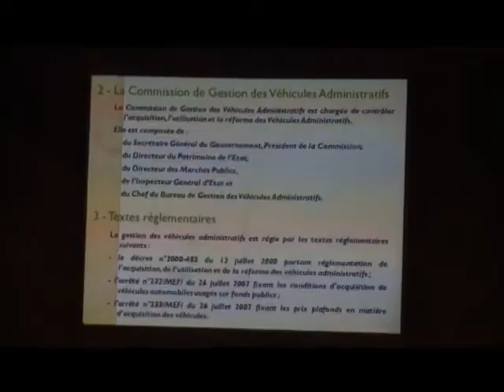Économie: Les conseillers régionaux se forment à la passation marchés publics